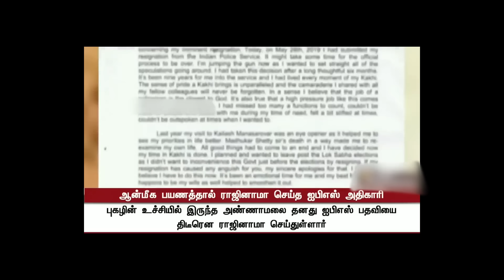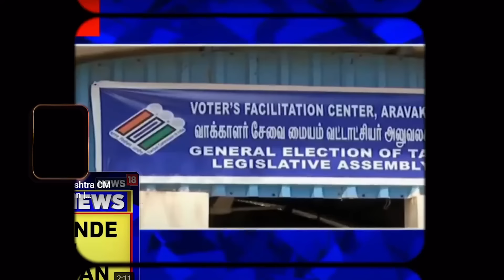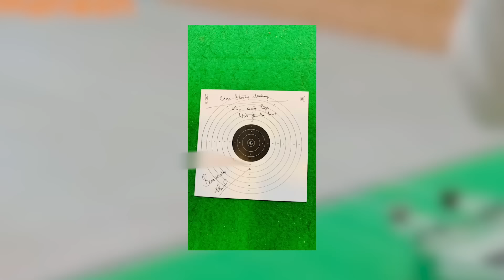அண்ணாமலையின் முழு வரலாறு | HiAbbaTv | Annamalai | Biography